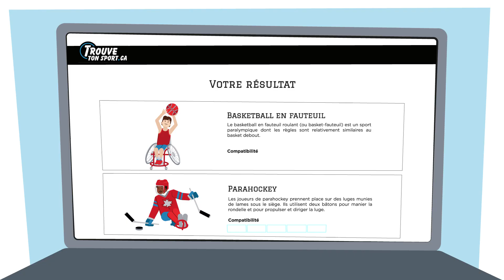Toi aussi, Trouve Ton Sport!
Grace à Trouve Ton Sport, il est désormais possible de trouver efficacement des activités physiques adaptées aux personnes en situation de handicap et à leurs capacités fonctionnelles. Apprenez-en davantage sur les différents sports adaptés offerts au Québec!

Trouve Ton Sport, une initiative du CIVA
Le Centre d'intégration à la vie active - CIVA est un organisme à but non lucratif qui a pour mission d’aider les personnes en situation de handicap moteur à s’intégrer à la communauté, ainsi qu’à avoir une vie saine et active.
Restes au courant, suis-nous!